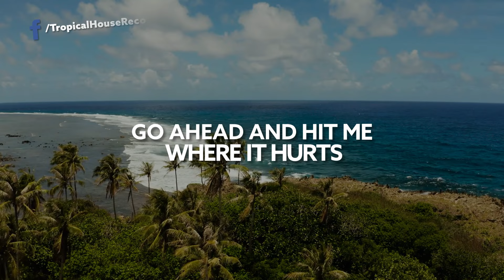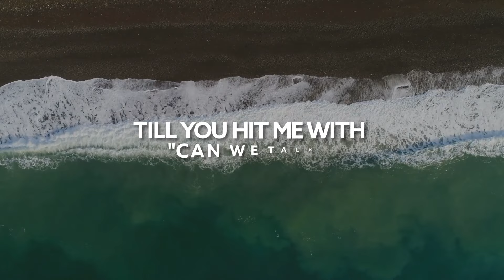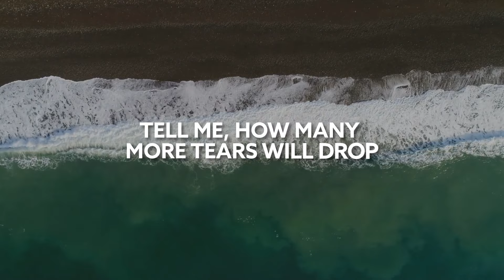The Kid LAROI - Love Again [Lyric Video]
Song The Kid LAROI - Love Again [Lyric Video]

🎙️🎵 Lyrics:

Screamin' in my face
Seein' blue and red, it won't be long (Ooh, uh)